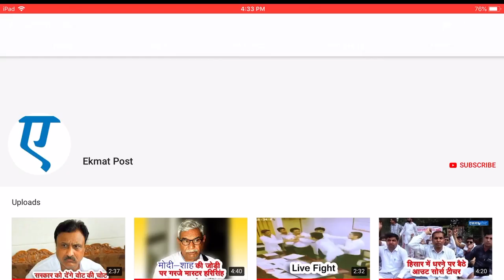कुलदीप बिश्नोई तो ताजा-ताजा कांग्रेस में आए हैं !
कांग्रेस के वरिष्ठ नेता सतेंद्र सिंह से हांसी में पत्रकार वार्ता के दौरान जब पूछा गया कि रेणुका बिश्नोई  कुलदीप बिश्नोई को भावी मुख्यमंत्री के तौर पर  पेश करती हैं  तो उन्होंने कहा कि यह तो  ताजा-ताजा कांग्रेस में आए हैं उन्हें ऐसा करना शोभा नहीं देता।